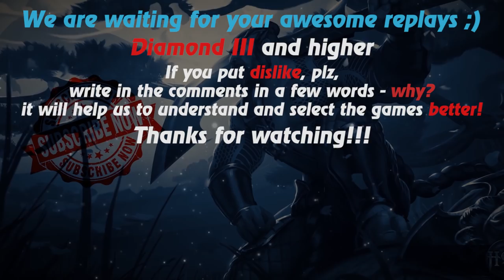HoN replays - Engineer - Immortal - 🇧🇭 Cozmoo Diamond III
Watch a new hon replays by Replays HoN team about Engineer, who makes 20 kills in 22 minutes and gets immortal

Game: heroes of newerth, hon
Version: 4.7.6
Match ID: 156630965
Music at the end: anthem of  Bahrain